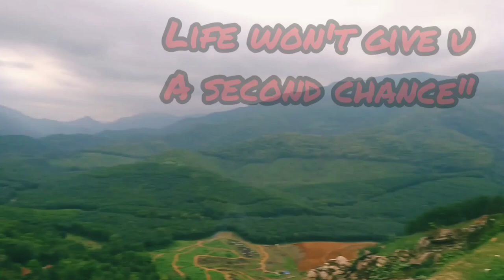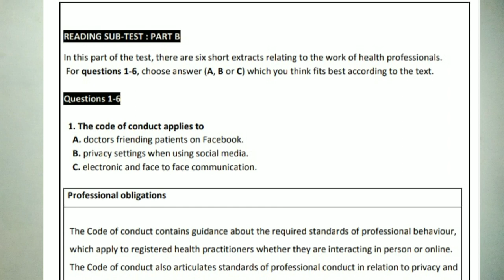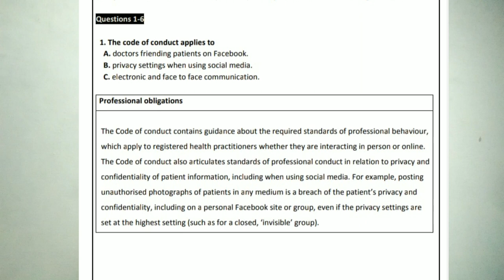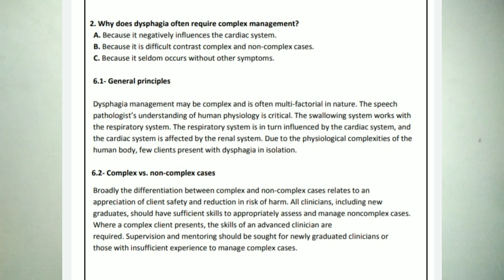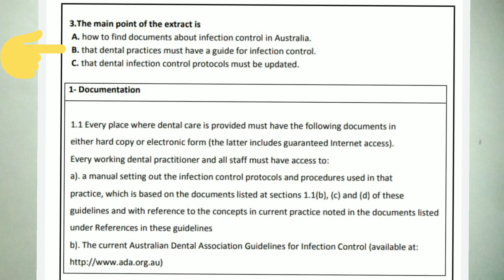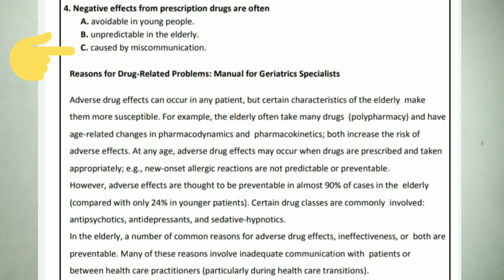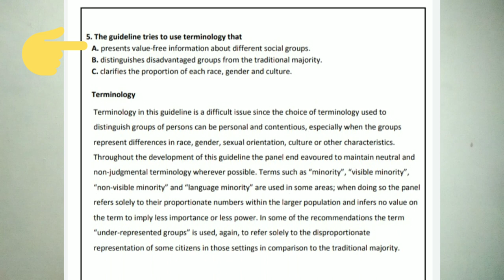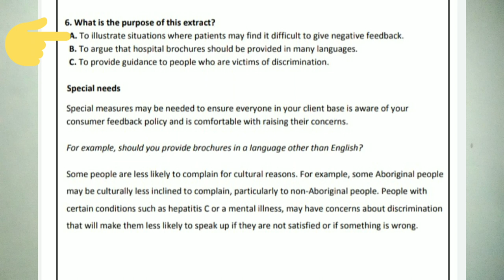OET2.0 READING PART B ( COMPLETE TEST) LET'S DO TOGETHER"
MOCK TEST WITH ANSWERS
2 MINT FOR EACH QUESTION
For more OET SECTIONS

OET 2.0 LISTENING TEST WITH ANSWERS

AFTER A BREAK , WE RESTARTED OUR OET SECTIONS

Ach'z Sagacity